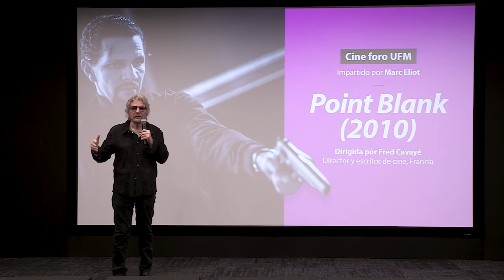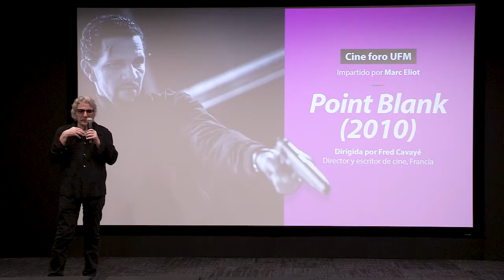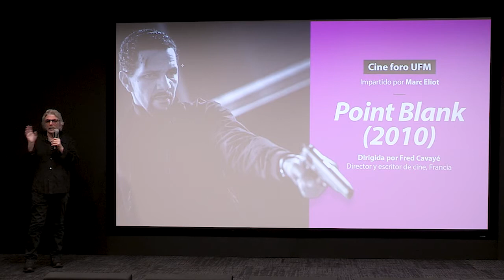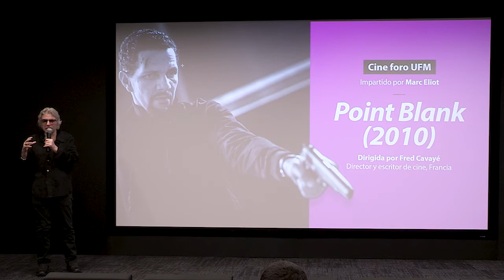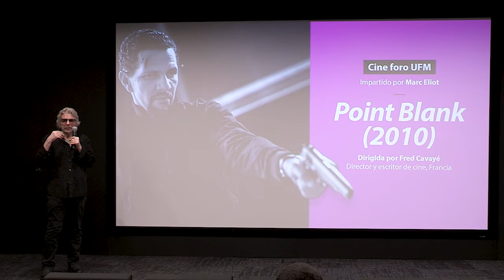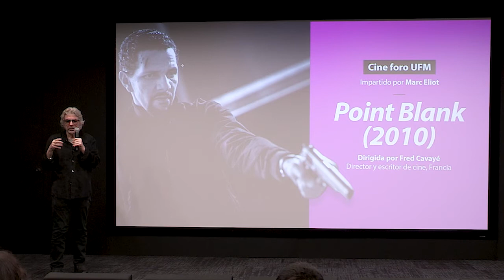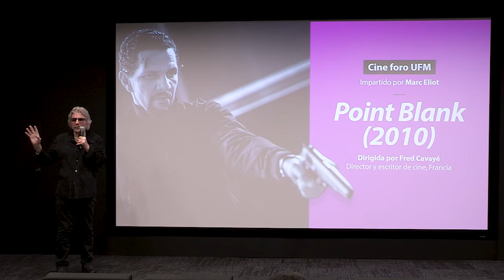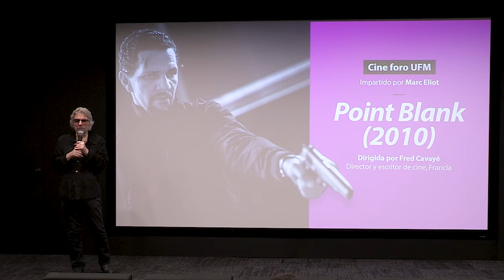Cine foro UFM: Point Blank (2010) french film directed by Fred Cavayé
Marc Eliot, writer, film historian and visiting professor at UFM’s School of Film and Visual Media, gave students his review and analysis on Point Blank (2010), french movie directed by Fred Cavayé, that he describes as one of the best films he has seen in a long time.

“That is what makes this film different from pure action films, is that there’s something else going on. While everybody else is involved in some crazy extortion plot, we care about an innocent man drawn into a plot which he has no idea what it is about”.

He described the characteristics of Alfred Hitchcock movies that can be found in Point Blank, like the constant battle between good and bad and that there is always an innocent man drawn into a conflict that involves good and evil. Also gave interesting facts about the production of the film and emphasized that the plot, like in Hitchcock films, doesn’t really matter, but the story and what happens to the main characters.

“This film is not about the USB, it's about the regular Hitchcock themes, the wrong man, an innocent man drawn into a conflict, the battle between good and evil, here are split into two characters, the switching of sides and finally, the justice that is served. We don’t care about the police, what we care about is the real justice of the film”.

Finally Marc looks back at the journey of the course World of Cinema that he imparted to film students, where he made them watch films without being distracted by plots.

Visit cine.ufm.edu for more interesting content!